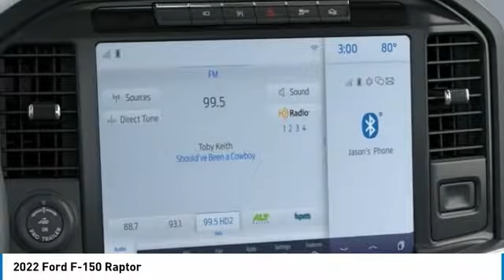2022 Ford F-150 220750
2022 Ford F-150 Raptor

Brighton Ford
8240 W Grand River Rd

4WD.brbrOxford White 2022 Ford F-150 Raptor 4WD Automatic 3.5L V6 EcoBoost All vehicle pricing is shown with A/Z pricing. Not all buyers will qualify for all discounts/rebates/pricing plans shown. Please see dealer for complete details and to find out what pricing you qualify for. Brighton Ford is conveniently located off of Grand River Road in Brighton, Michigan. Brighton Ford is near the intersection of I-96 and US-23 in Brighton, Michigan. We have the largest selection of used trucks, used cars and used SUVs with over 200 pre owned vehicles in stock! Brighton Ford serves all nearby cities including South Lyon, Howell, Fenton, New Hudson, Novi, Ann Arbor, Whitmore Lake, Lansing, Detroit, Toledo and Flint.